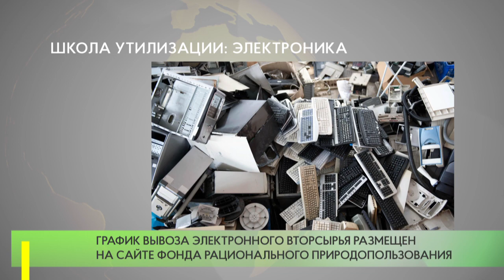Школа утилизации: электроника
За полгода в рамках программы «Школа утилизации: электроника» в Московской области отправлено на переработку 550 тонн старой техники. Участие в проекте принимали 38 муниципалитетов.